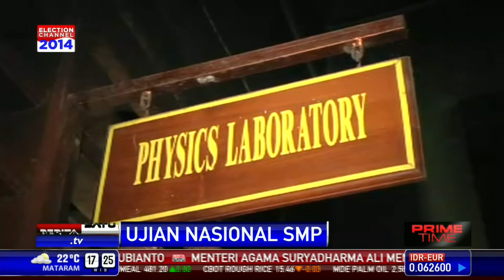Ujian Nasional SMP Belum Lepas dari Masalah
Senin (5/5/2014), pelaksanaan Ujian Nasional SMP digelar serentak di seluruh Indonesia. Di hari pertama ini sejumlah permasalahan masih ditemui di beberapa sekolah.

Facebook.com/BeritaSatuTV
Youtube.com/BeritaSatu